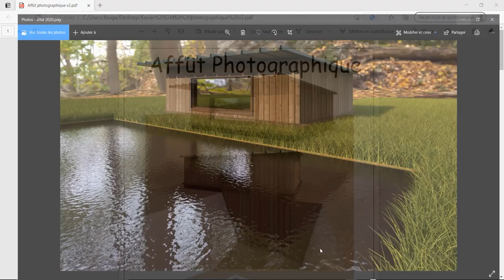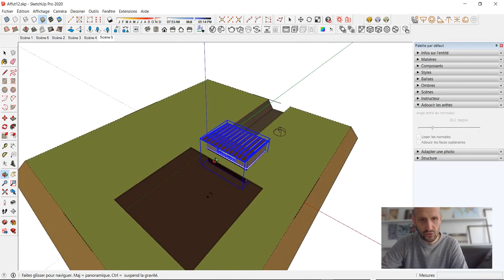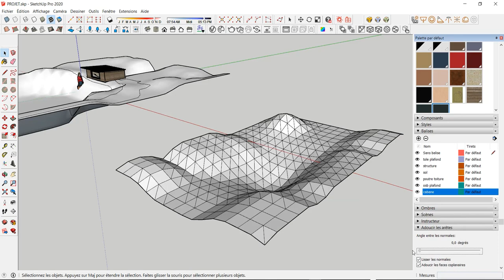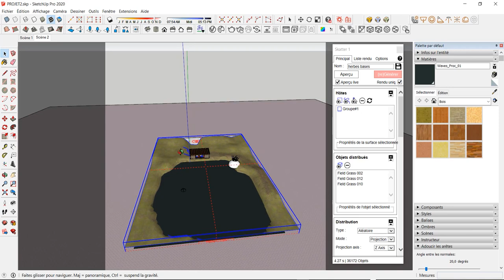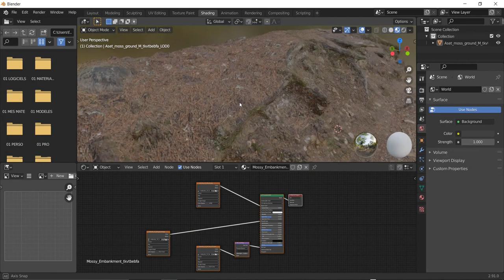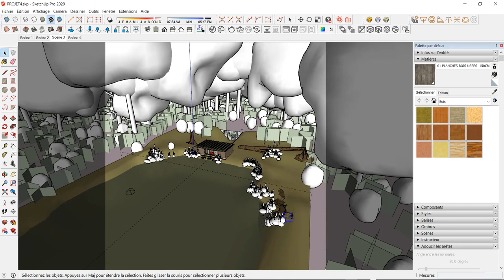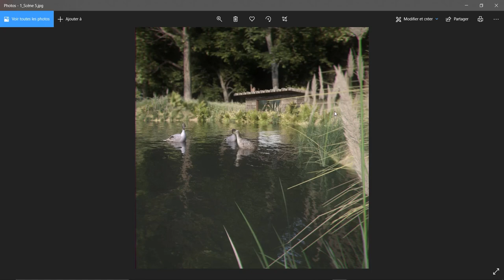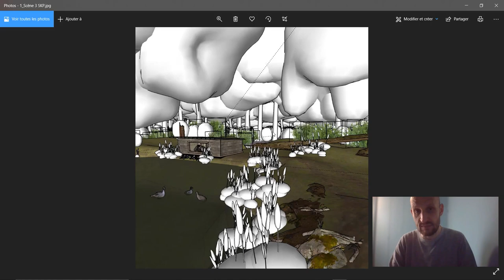V-RAY 5 / Je refais VOS rendus V-RAY SketchUp #2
Hello !
Je renouvelle le concept de vidéo dans laquelle je refais les rendus d'un abonné.
Cette fois j'ai demandé aux membres TIPEEE de m'envoyer un projet SketchUp d'extérieur afin de l'améliorer.
Merci à Xavier S de m'avoir envoyé son projet.

Merci aussi à celles et ceux qui soutiennent la chaîne sur TIPEEE  et /ou qui ont rejoint les membres de la chaine !

ou

1. SketchUp généraliste

2. Spécialement pour les architectes et décorateurs

3. Spécialement pour les menuisiers et designers bois

💻 Le matériel informatique que j'utilise et dont je suis SATISFAIT:

1. Ma tablette graphique HUION

2. Ma carte graphique puissante fixe et surtout silencieuse

3. Le PC portable MSI que j'adore !

A bientôt !